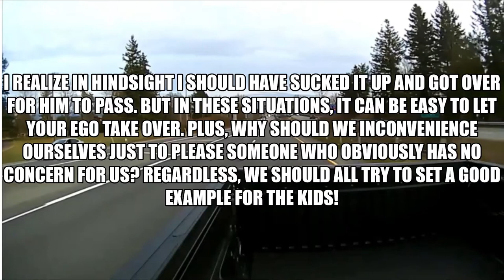Car Crash Compilation 2021 #156 road rage dash cam